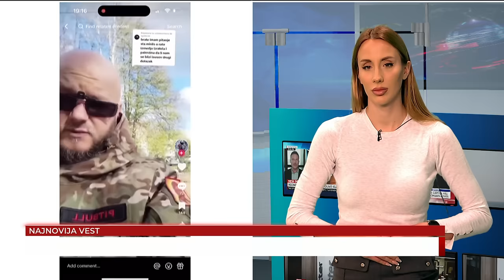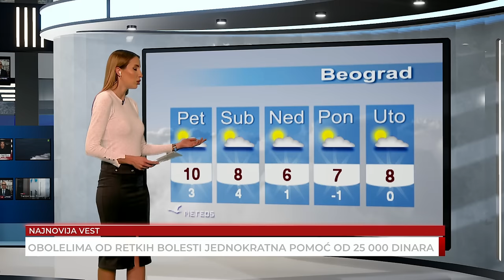Stanko Vasiljević, Dragan Vujičić, Slobodan Dimitrijević